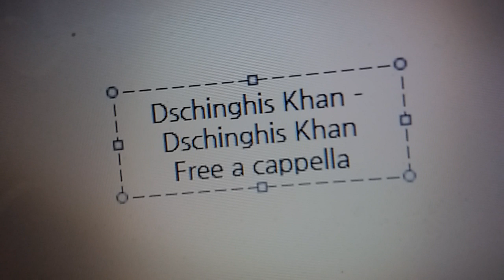Dschinghis Khan - Dschinghis Khan Free a cappella フリーアカペラ